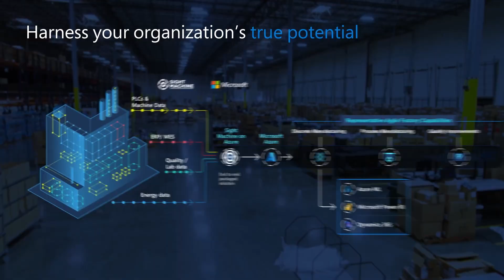Industry Cloud Conversations | SLB Part 2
Geological conditions and the reliance on high quality data really matter when it comes to Industry Cloud Conversations concerning the energy industry. Sverre Brandsberg Dahl, CTO for Energy Industry at Microsoft and Trygve Raden, SVP Digital Products and Solutions for SLB continue their discussion with this episode and share more about the reliability and trust required from all of the data and technology being integrated into the energy industry.